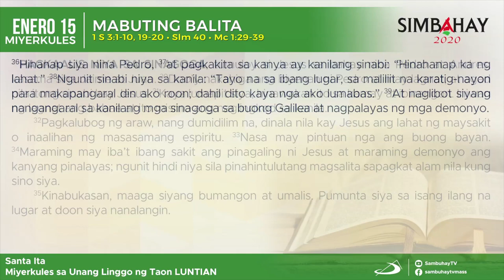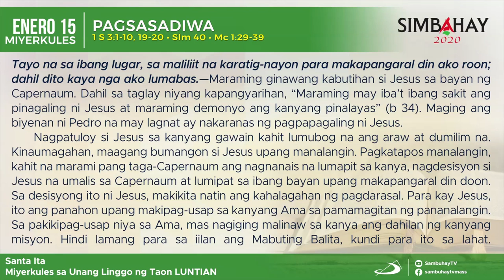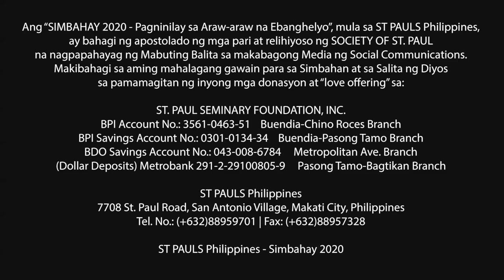Simbahay | Miyerkules sa Unang Linggo ng Karaniwang Panahon | Enero 15, 2020